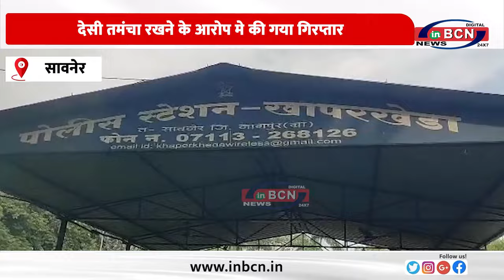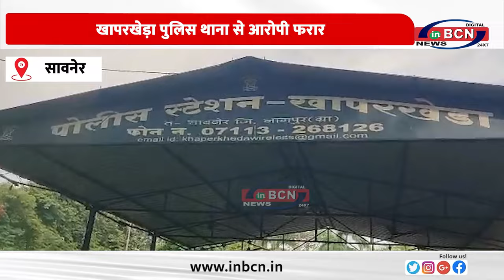खापरखेड़ा पुलिस थाना से आरोपी फरार ... INBCN NEWS